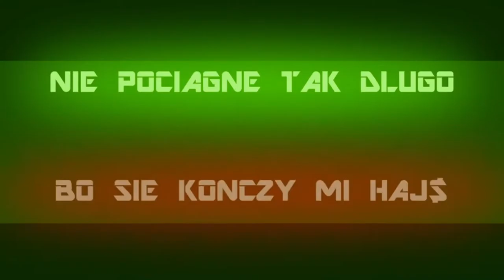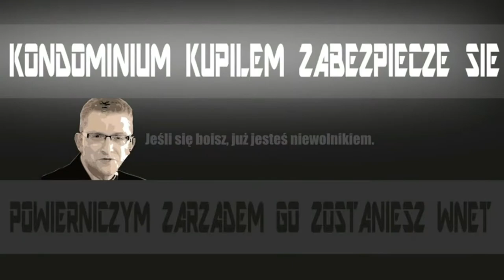MAJKA MAJKA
to jest prawilna muza!